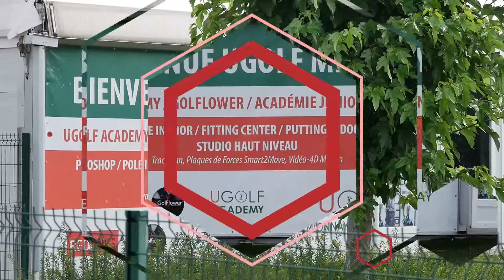Golf Junior avec Lorellen Gros au UGOLF de Mionnay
Découvrez un extrait de notre nouvelle émission consacrée au golf junior avec le portrait de la coach Lorellen Gros, UGOLF Mionnay.